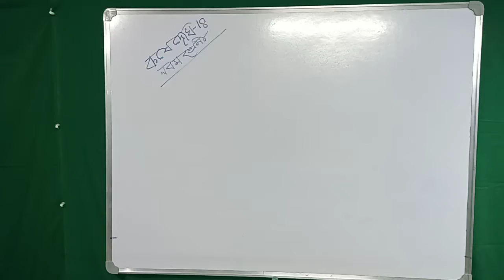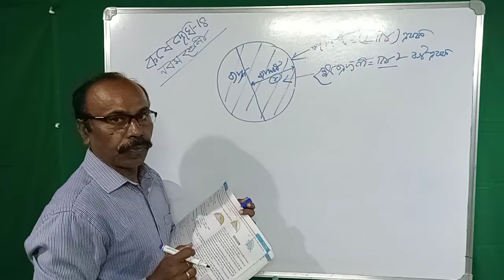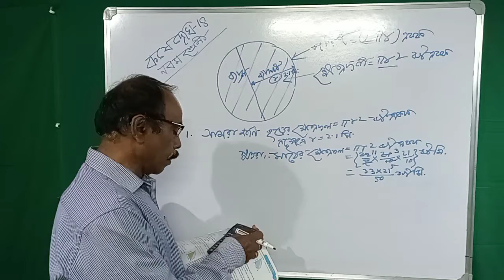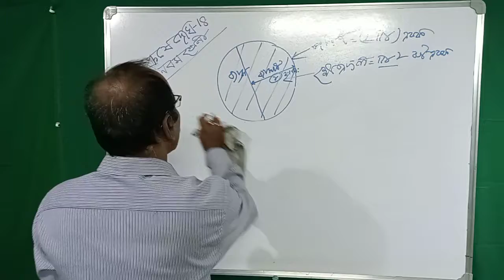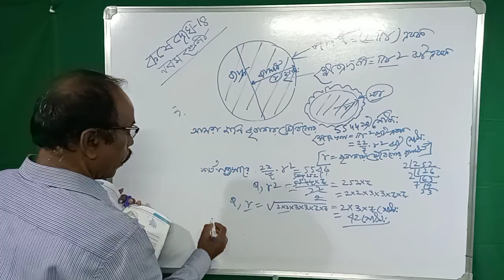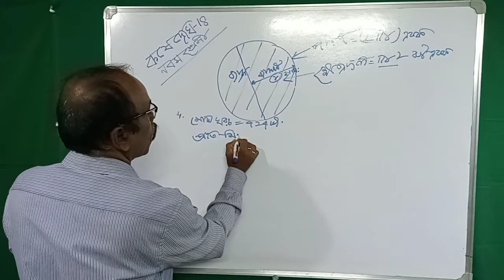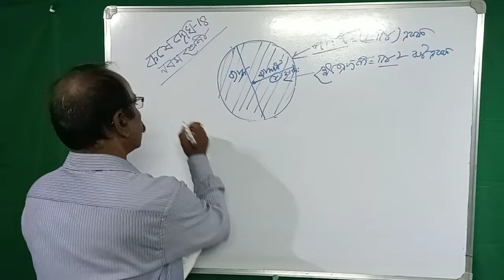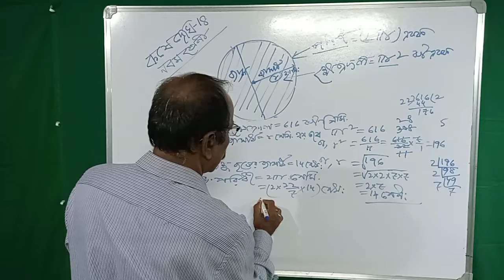বৃত্তের ক্ষেত্রফল [ সংক্রান্ত ]কষেদেখি- 18 [ Class-IX ] Part- 1...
বৃত্তের ক্ষেত্রফল সংক্রান্ত কষেদেখি 18 Chepter Part-1